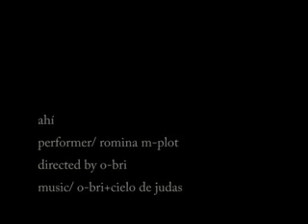Ahí autor Osvaldo Brizuela (O-Bri) (cd Piel de O-Bri+Cielo de Judas)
performer: Romina Plot
intérprete: O-Bri+Cielo de Judas
cd Piel de O-Bri+Cielo de Judas
año 2004